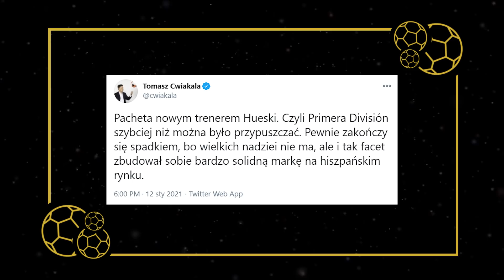JOVIĆ W EINTRACHCIE, DEMBELE W ATLETICO - KOMU TE TRANSFERY WYJDĄ NA DOBRE?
🎬 Montaż: Tomasz Witas ➡ @TomekWitas
⚽ ➡ Luka Jović wypożyczony z Realu Madryt do Eintrachtu Frankfurt, Moussa Dembele wypożyczony przez Atletico z Olympique Lyon. Kto na tym zyska? Kto będzie wzmocnieniem? Jakie są obawy związane z tymi transferami? Ponadto o ruchach trenerskich w Huesce i Deportivo Alaves.